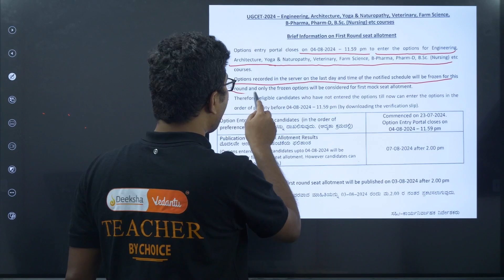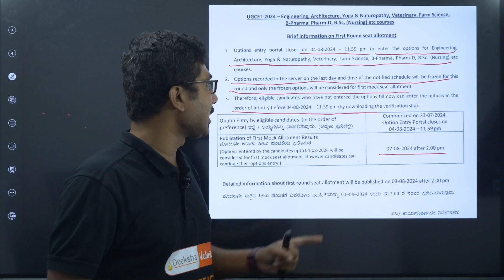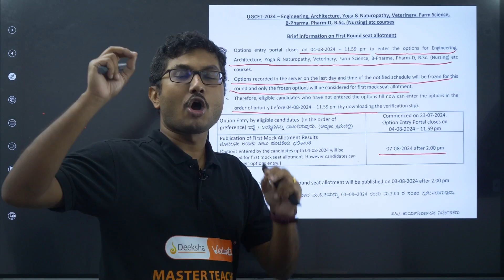KCET 2024 Option Entry & Mock Allotment New Dates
KEA announced new dates for KCET Option Entry and Mock Seat Allotment yesterday. The previous last date for KCET Option Entry was 3rd August 2024, but it has now been extended to 4th August at 11:59 PM. Additionally, the KCET Round 1 Mock Allotment results will be released on 7th August 2024.